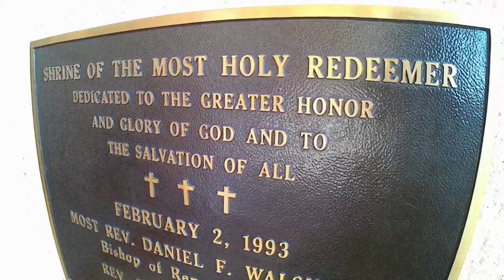Trip to Vegas at Catholic Shrine, Vegas Tramping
What happens in Vegas, well go to the Shrine of the most Holy redeemer!